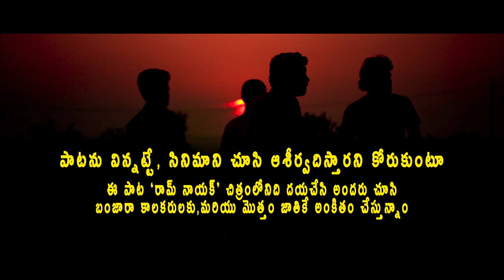Dharti Pyare Dhana Nakochu Pancha Yochoke | Banjara Film Song | Ram Nayak | Shanvi Music | 2021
పది మందిని మెప్పించే టాలెంట్ మీలో ఉంటే, వెంటనే మమ్మల్ని సంప్రదించండి, మేము మీలోని కళను గౌరవిస్తూ ప్రపంచానికి పరిచయం చేస్తాం, మాకు ఎవ్వరితో ఈ ప్రోగ్రాం కి సంబంధించిన వ్యవహారాల్లో సంబంధం లేదు కావున మీరు నీరుగా వచ్చి మాతో మీ గురుంచి చెప్పుకోగలరు.

మా చిరునామా :
SHANVI STUDIOS
Near: Anvitha Hospital, The Moses Prayer Tower Church,
Sri Krishna Nagar, Yousufguda.

Hello Sir/Madam/Friends/Family we are doing all programs for ENTERTAINMENT so we need your valuable  BLESSINGS & SUPPORT

Channel link is below so please

Is the official destination for South Indian Entertainments lovers, Find exclusive movie updates, Films, Short films, Cover Songs, Album Song Videos, Private Songs Interviews with Celebrities, Fun time with legendary people, Fitness, Food, Business, Local News, Pictures and videos here.
Please Fallow Us on below links:
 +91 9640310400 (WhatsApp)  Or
    Shanvi Media is an infotainment channel providing Movie updates, Movie Reviews, Sports, Political updates & Analysis. We also got a crazy team who does Pranks and short films often!
Shanvi Entertainments  for breaking news, Latest news, Politics, Sports, Interviews with Celebrities, Fun time with legendary people, Fitness, Business, Food, National / Local News and Current news, Cover Songs, Album Song Videos, Private Songs, live Programs and much more entertainments,
It also includes Videos and the latest top stories in World, Live Programs and All types of Entertainments.

NOTE:
    We are looking for upcoming Talented People so if you have any type of talent to entertain Viewers so please join with us and spread your talent to World, and kindly information Please mind it before u approach, we need your talent only not money or anything, and not encouraging Mediation / Agencies /Agents or anyone.

INFORMATION:
   We are working on promotion of business and taking responsibility for advertising and spread the news to public for more earnings, so if u want any help with best price from us please contact to us on